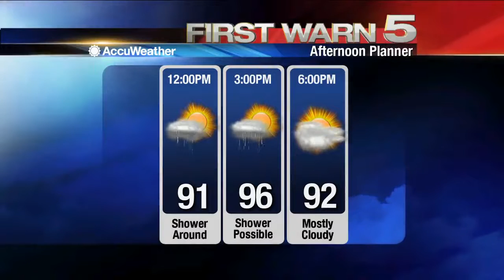KRGV CHANNEL 5 NEWS Update - September 4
Texas Rangers Investigating Officer-Involved Shooting - Driver in La Feria Accident Arrested - Woman Hospitalized after San Juan Shooting